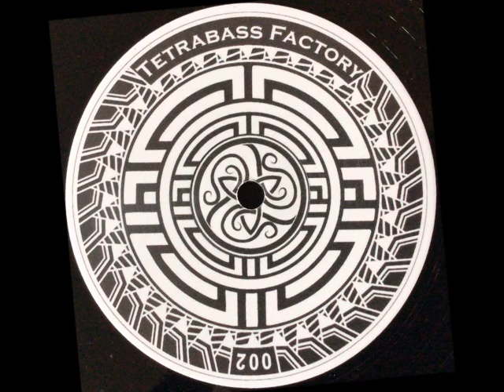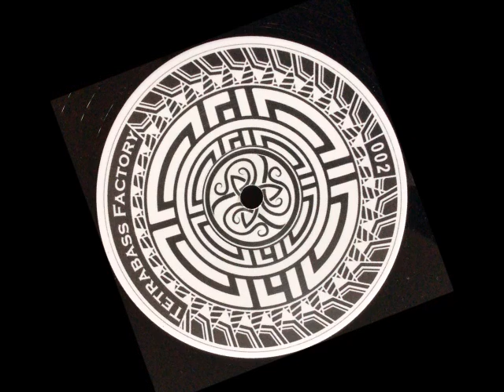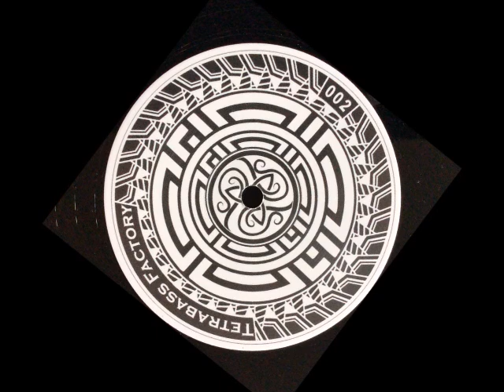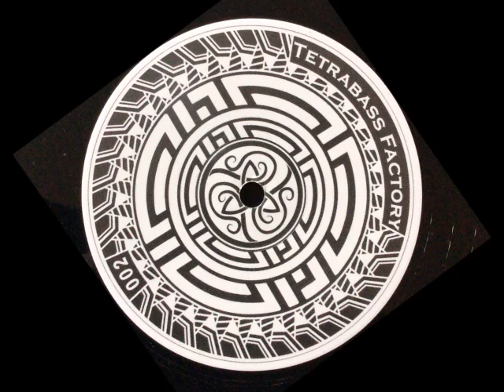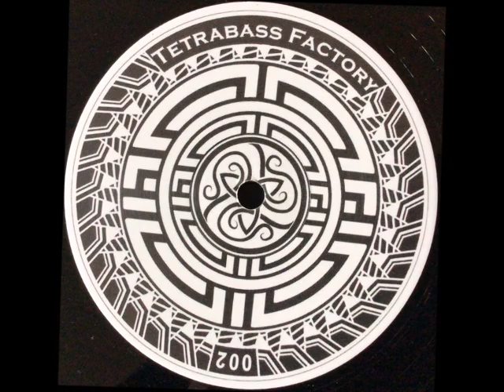Ralph Patetik - Son et Mifa (TETRABASS FACTORY 02)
a1